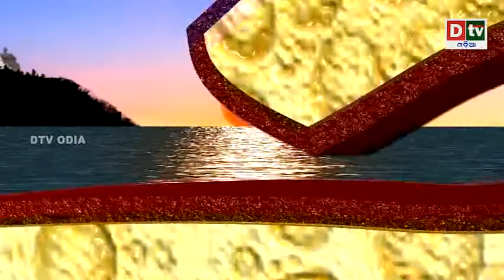ARPANA | EPISODE-93| ଅର୍ପଣ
Dtv Odia is one of the Odisha's leading 24x7 web channel covering the latest news , current affairs , Entertainment  and Spiritual matters.